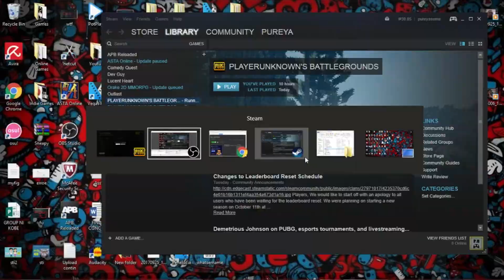Players Unknown Battleground - Part 3 l Oops!!! 【PUBG】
oops didn`t expect that on the way hahaha
BeingTheWayak